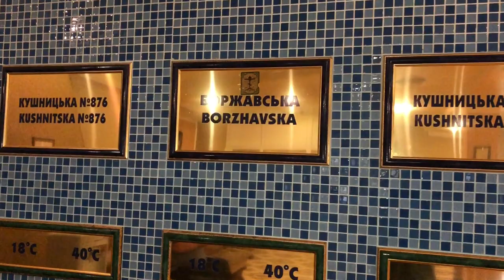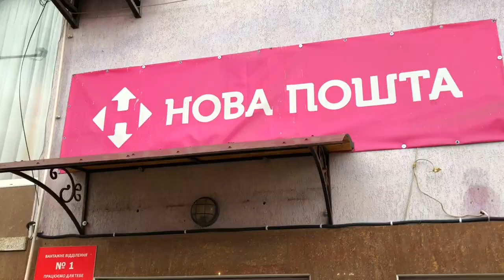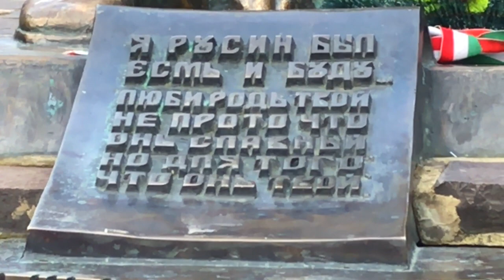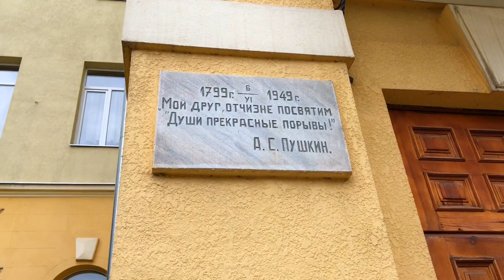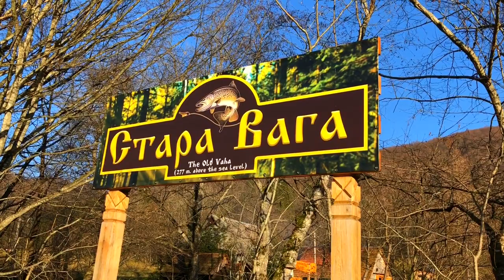VLOG #2: Закарпатье, санаторий Боржава, поездка в Мукачево, форельное хозяйство и ферма буйволов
Поездка в бальнеологический санаторий Боржава, Закарпатская область, село Долгое и осмотр достопримечательностей в округе, таких как: форельное хозяйство и буйволиная ферма. Главные герои: лошади, овцы, козлы, бараны, форель, косуля, буйволы, павлины, куры, индюки, гуси и страусы. При съёмках фильма ни одно животное не пострадало. Также Вы увидите красивые пейзажи, горные речки, горы, леса, не очень хорошие дороги, город Мукачево и замок Паланок. Вас также ожидают съёмки с воздуха этих замечательных мест.